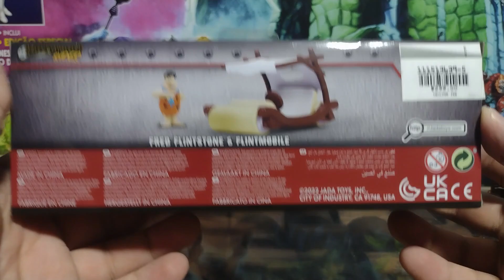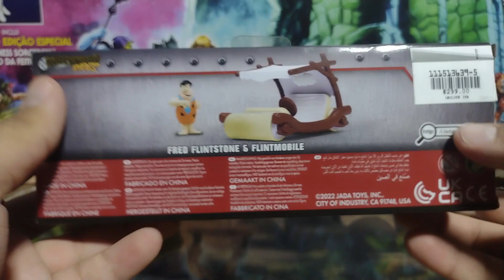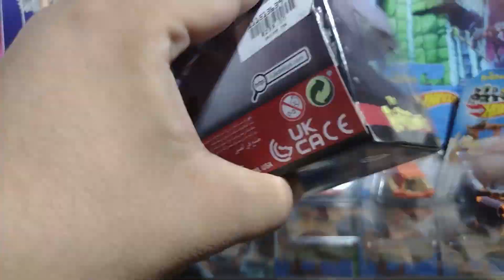¡UNBOXING Y REVIEW DEL INCREÍBLE TRONCOMÓVIL DE JADA TOYS! | Otero Hot Wheels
¡Bienvenidos a un nuevo video! En esta ocasión, tenemos algo muy especial para todos los fanáticos de Los Picapiedra y los coleccionistas de modelos a escala. Hoy les traemos un unboxing completo y una reseña a fondo del Troncomóvil de Jada Toys, ¡una pieza que te transportará directamente a la prehistoria con su diseño fiel y detalles impresionantes!

🔥 ¿Qué podemos esperar de este modelo?
En este video, te mostraremos todo lo que trae la caja, la calidad de sus materiales, sus acabados, y cómo el Troncomóvil de Jada Toys reproduce de manera asombrosa el famoso vehículo de los Picapiedra. ¿Vale la pena agregarlo a tu colección? Te lo contamos todo: desde sus detalles realistas, hasta su tamaño y funcionalidad. ¡No te pierdas ni un solo minuto de este análisis!

🎥 Lo que verás en este video:
✔️ Unboxing completo del Troncomóvil
✔️ Reseña detallada sobre su diseño, calidad y detalles
✔️ Opinión personal sobre su valor como pieza coleccionable
✔️ Comparación con otros modelos similares

Si eres un verdadero fanático de los Picapiedra o un amante de las réplicas a escala, este es el video perfecto para ti. ¡Acompáñanos en este recorrido y descubre si el Troncomóvil de Jada Toys es el vehículo perfecto para tu colección!